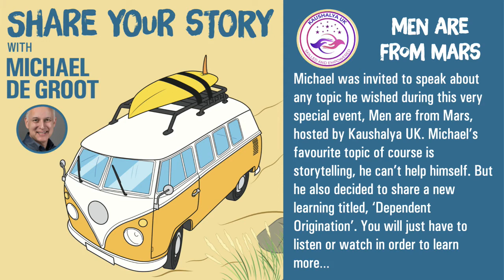Michael speaks at Kaushalya UK - Men are from Mars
Kaushalya UK is a registered, not for profit, community organisation working to empower and uplift women. It is growing organically in leaps and bounds under the dynamic leadership of its founder and CEO Ms. Ritu Sharma, who has dedicated her life to bringing women of this world to find their own power and true worth.

The organisation has been working to bring more force to women through personal and professional education, business/work opportunities, social events, seminars, workshops and speaking events.

The aim of the organisation is to empower women, connect communities and raise awareness of issues that affect women. The unique objective of our organisation is not just to support those who are in dire need, but also support women who are on a journey to create a life of fulfilment through their personal and professional, including financial growth.

To expose women to a variety of activities and experiences related to health education, to help them develop a sound understanding of their overall development and enable them to attain positive self-image, to provide opportunities for women to make personal decisions related to their intellectual, physical and emotional development, to encourage desirable behaviour, leadership and co-operation with others.

We aim to educate women financially. Financial literacy would teach them how to be efficient with their finances in such a way that they can accomplish more goals, and the goals that they do have, faster.